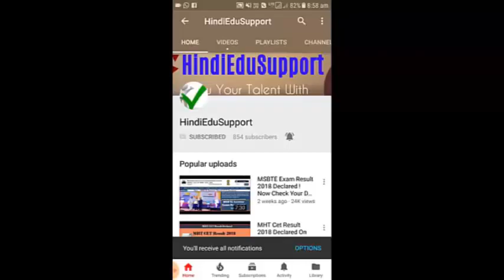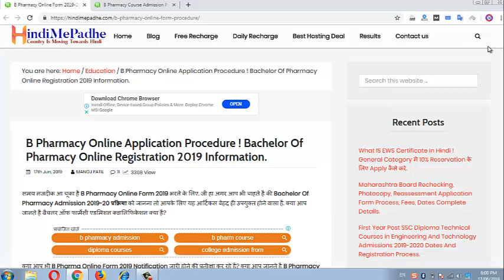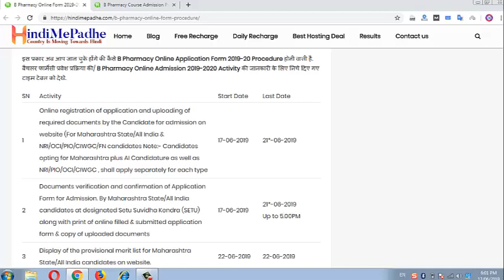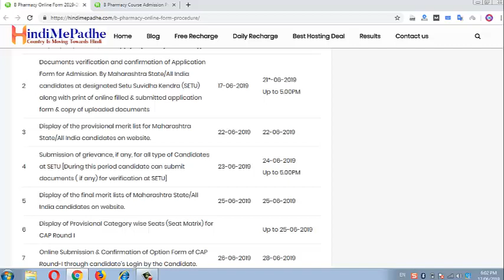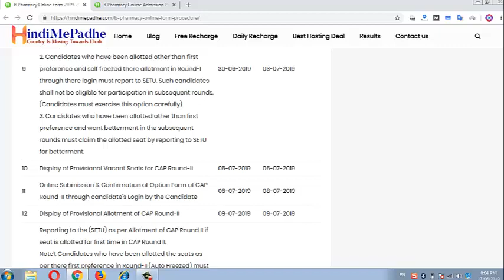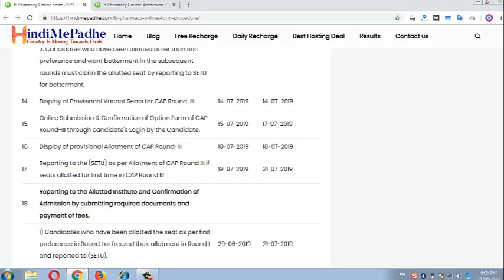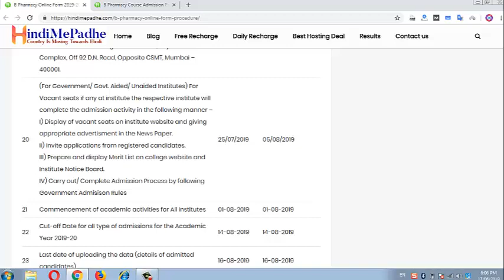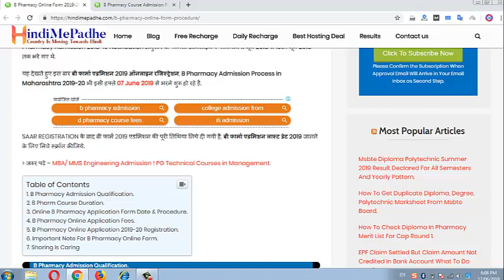B Pharmacy Admission 2022-23 Dates Announced ! Bachelor Of Pharmacy Online Form Started Now.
Howdy, Breaking News B Pharmacy Online registration of application and uploading of required documents by the Candidate for Bachelor Of Pharmacy Online admission 2022-23 notification declared On website mahacet.org.